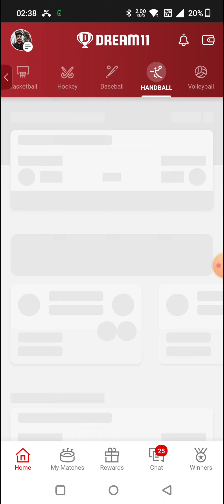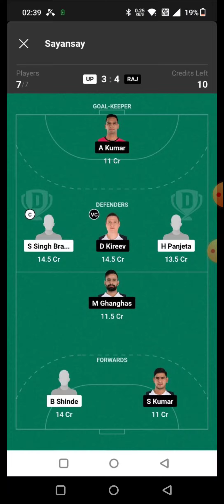UP vs RAJ HANDBALL DREAM11 TEAM PREDICTION TODAY MATCH